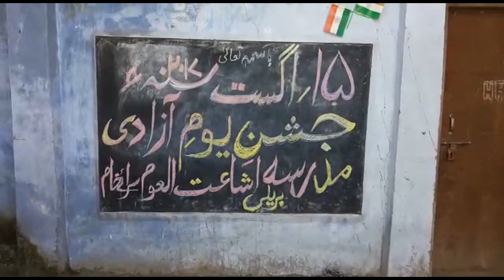आला हजरत दरगाह पर लहराया तिरंगा, राष्ट्रगान की बजाय गूंजा सारे जहां से अच्छा...